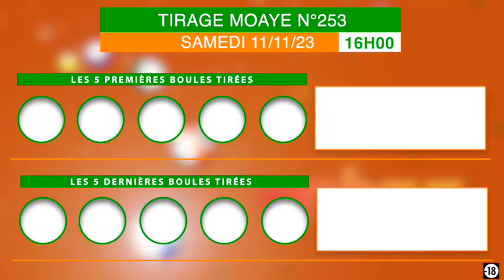Les vrais Joueurs ont validé leurs pions sûrs ! Consulte le déroulement du tirage !